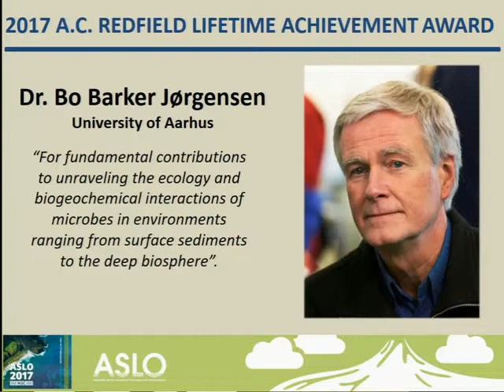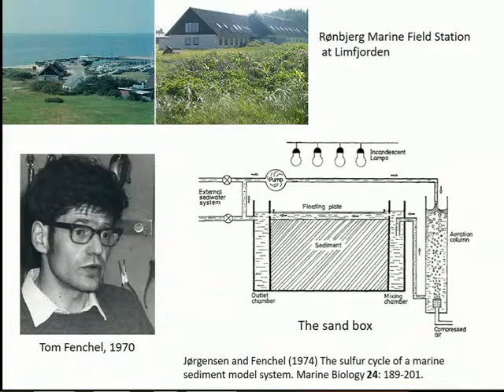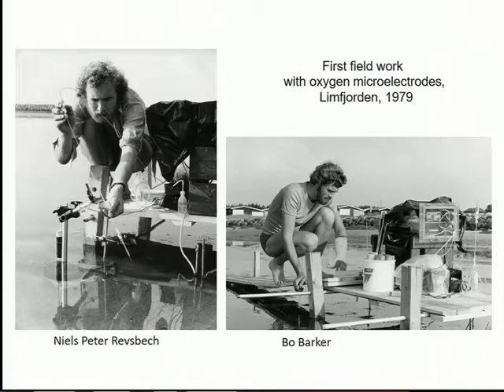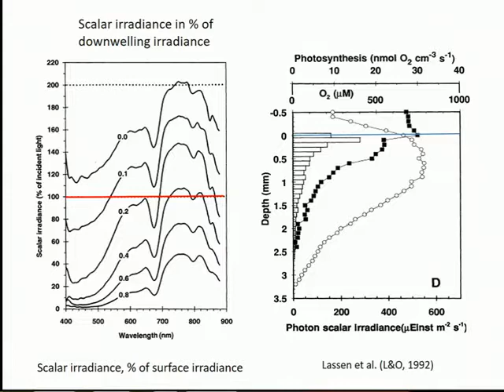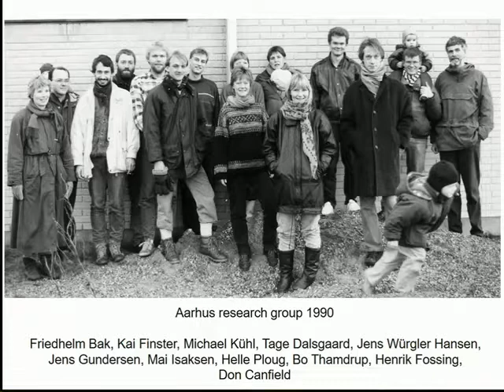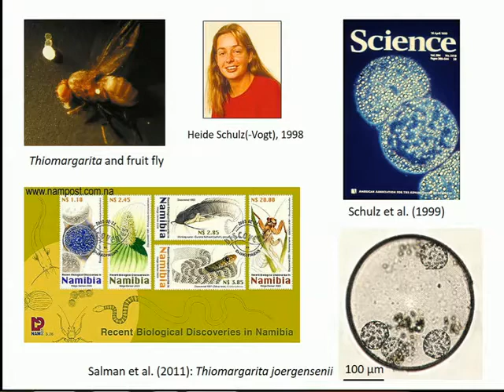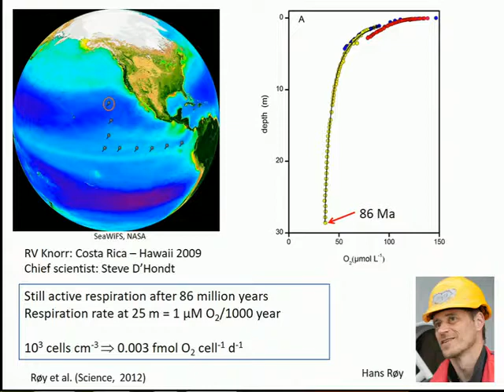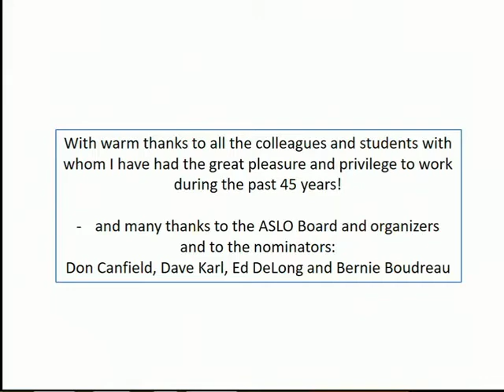2017 Alfred Redfield Award to Bo Barker Jørgensen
2017 Alfred C. Redfield Lifetime Achievement Award presentation by Bo Barker Jørgensen at the Aquatic Sciences Meeting in Honolulu, HI